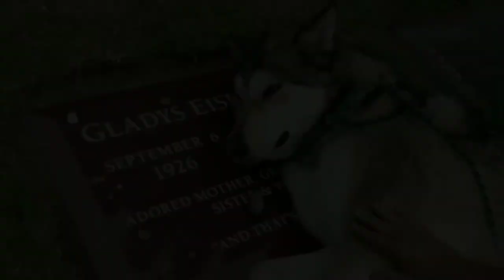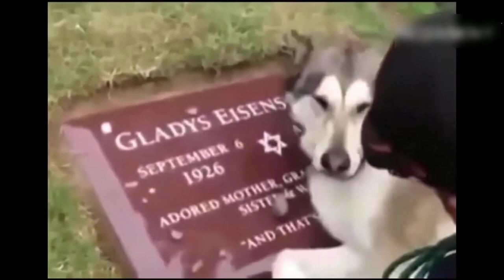প্রাণীদেরও অনুভূতি আছে | Animals Have Feelings Too!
Animals have feelings as they have souls. Animals can feel everything like us and they have feelings too. You'll believe that after watching this video. So please don't hurt them.